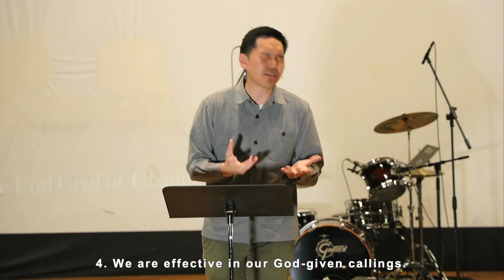The End Goal of Change | Various Passages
The end goal of change is to become more like Jesus. God is at work in producing in us greater Christlikeness so that we would be positioned to thrive, develop godly character to bless others, persevere through all seasons, and be effective in our God-given callings. The great promise is that one day when we finally see Jesus face to face, we will fully be as He is.

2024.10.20 "The End Goal of Change" (Various Passages)
Speaker: Pastor Joshua Lim